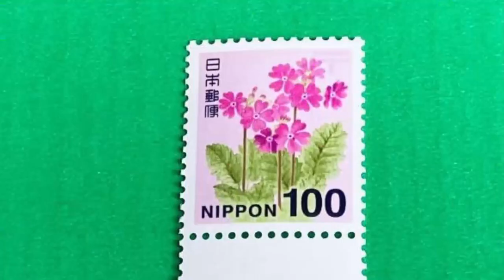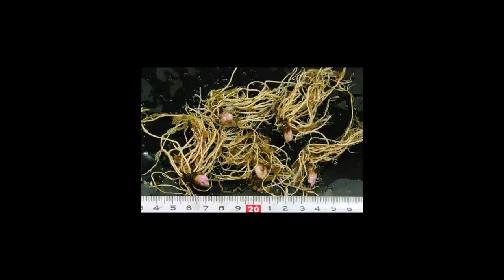桜草 花物語 徳川家康が愛した花 桜草は武士のたしなみ 北欧の女神様の城の鍵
サクラソウは高原や山地のやや湿った草原や開けた森林、河川敷の草原に見られる多年草です。
春に芽を出し、浅く切れ込みの入った長楕円形の葉を根元から数枚広げます。中央から1本の花茎を出して、花径2～5cmの数輪の花を咲かせます。6月ごろには葉が黄ばんで枯れ、夏から秋は休眠しています。
花言葉；「初恋」「憧れ」「純潔」